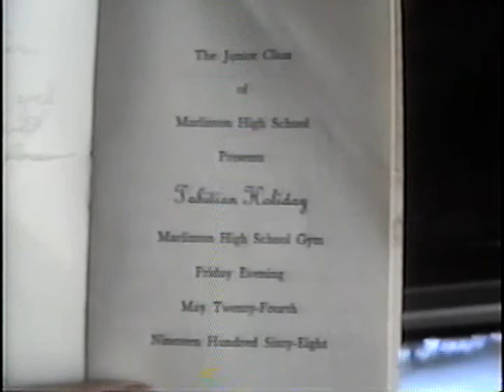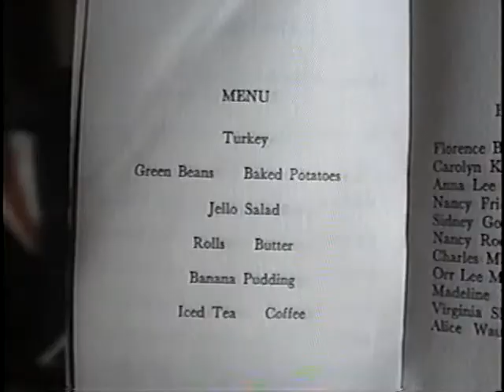Classof 1968 reunion_Title_ 1_1_clip4.mp4